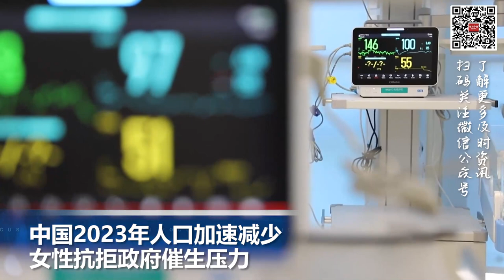中国2023年人口加速减少，女性抗拒政府催生压力；洛杉矶房价下跌 均价一个月降近4 5万美元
00:00  片头

00:06  美国恢复认定胡塞武装为“恐怖组织”当天对其实施新一轮打击

01:04  德州封锁边境 阻联邦救溺水移民 拜登要求最高院干预

02:29  洛杉矶房价下跌 均价一个月降近4.5万美元

03:08  中国2023年人口加速减少，女性抗拒政府催生压力